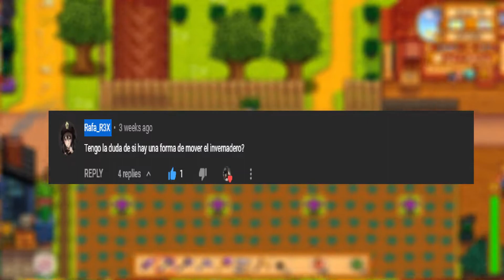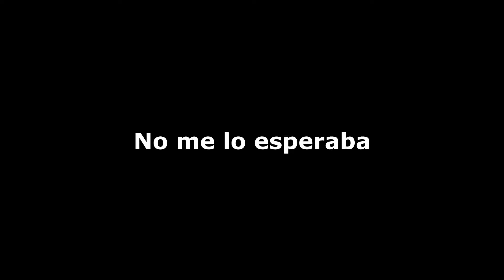[GUIA] - COMO MOVER EL INVERNADERO EN STARDEW VALLEY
Buenas banda, este tutorial es principalmente gracias a:
RAFA_R3X y Valentina Martinez
Que pues los jugadores veteranos creiamos que no se podia mover el invernadero puesto que era imposible en nuestros tiempos, sin embargo, en la ultima actualizacion de Stardewvalley ahora es posible hacerlo.
Un tutorial corto pero espero les ayude.

PASO 1- Completar el invernadero (Si aun esta en ruinas no puede moverse).
PASO 2- Ir con robin y simplemente moverlo como si fuera otro edificio.